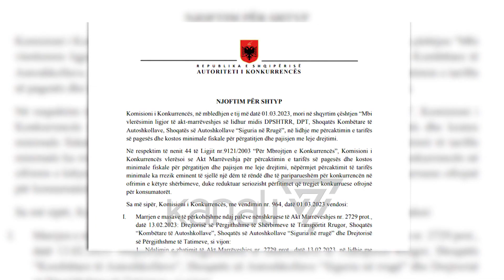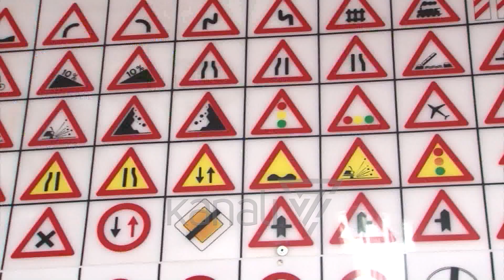AUTORITETI I KONKURRENCËS PEZULLON SHTRENJTIMIN E PATENTËS - News, Lajme - Kanali 7